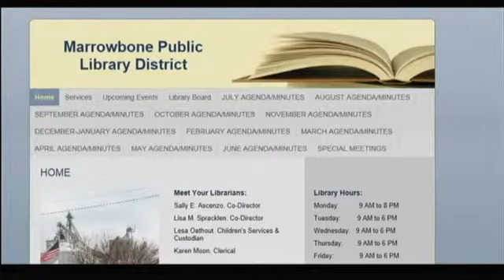ciLiving on the Go: Bethany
ciLiving's Matt Metcalf takes us inside the Marrowbone Public Library District.